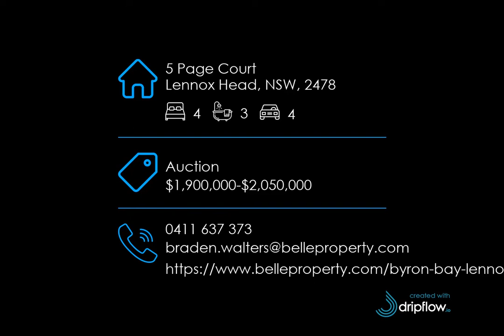5 Page Court, Lennox Head, NSW, 2478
🔔 For Sale - Auction $1,900,000-$2,050,000 - LEAFY AND LUXURY FAMILY LIVING

For all enquiries contact Braden Walters